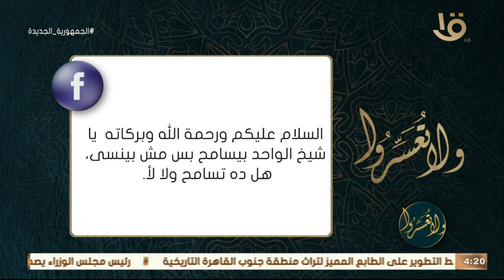ولا تعسروا |هل عدم النسيان بعد التسامح جائز؟. د. عمرو الورداني: التسامح خُلق.. مع توضيح نوعي التسامح